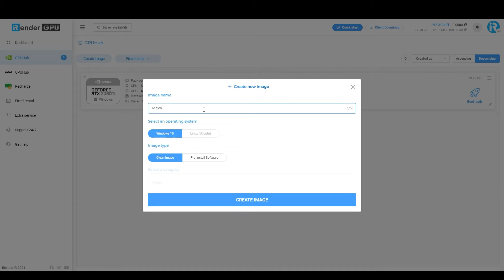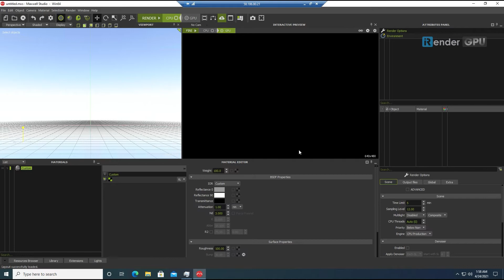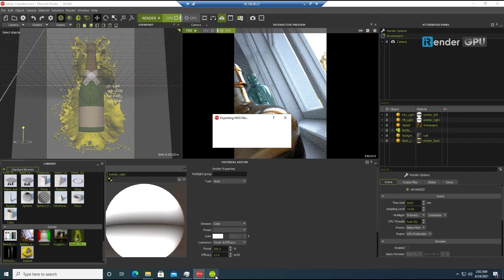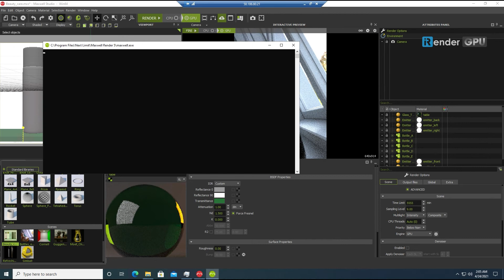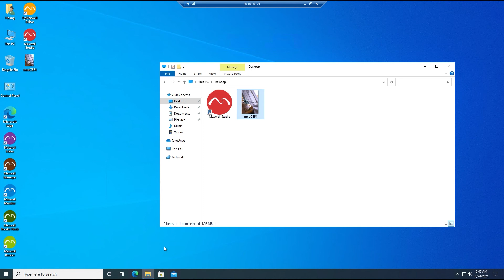Powerful Maxwell Render Farm | Render with 2x RTX 2080Ti | iRender Cloud Rendering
iRender - Powerful Maxwell Cloud Rendering

Optimize for Maxwell Multi-GPU Rendering Tasks. Support all 3D Software with Maxwell: 3ds Max, ArchiCAD, Cinema 4D, Maya, Modo, Revit, Rhinoceros, SketchUp, SolidWorks and so on.
- GPU: 6 X RTX 2080Ti
- RAM: 128 GB
- Storage: 512GB

Best Cloud Rendering Service Package for Maxwell render with iRender.
Faster 3D Render with iRender
Speed Up Render time, Optimize For 3D Rendering Tasks.
6/12 x Nvidia RTX 3080/3090/ Server Node
Redshift, Octane  license for Vip Customers
iRender - Happy rendering!